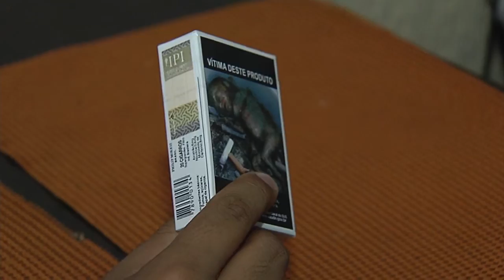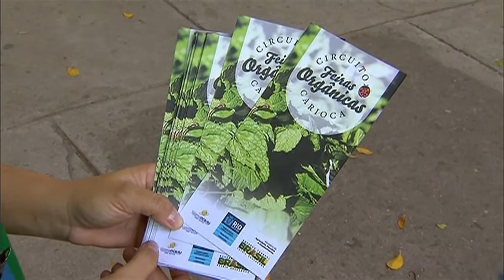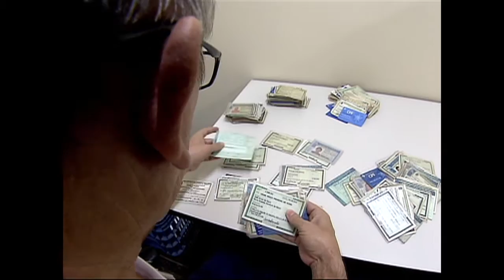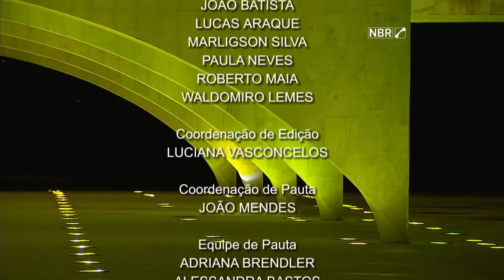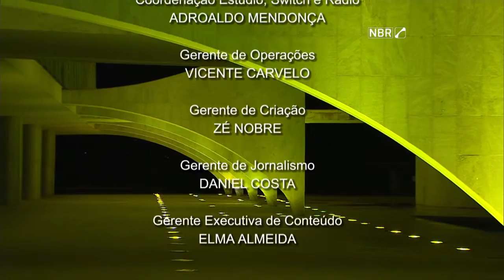Jornal NBR NOTÍCIAS na íntegra - 28 de maio